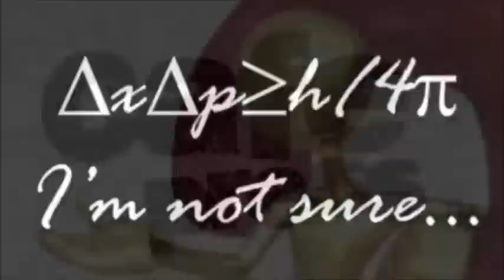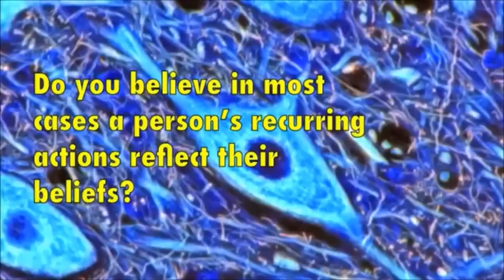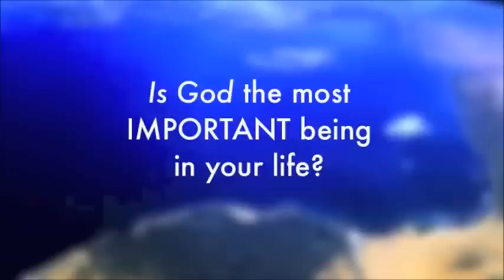TESTING for Faith in God (Proof you do NOT believe)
This is a test designed to allow believers to determine if they truly believe in god.